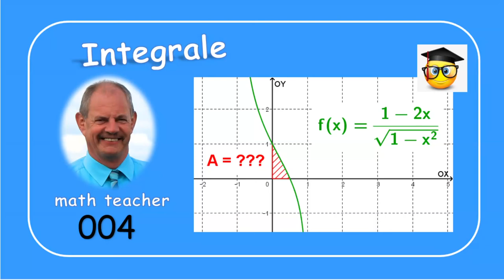Integrale 004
Wir berechnen hier einen Flächeninhalt als Integral.